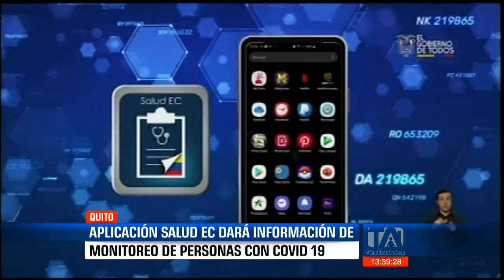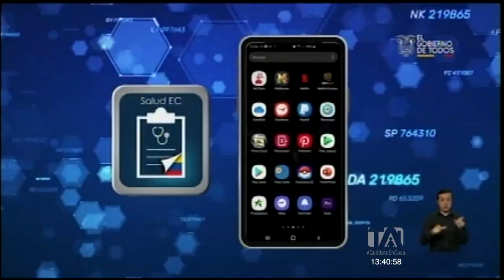Aplicación Salud Ec dará información de monitoreo de personas con covid -19